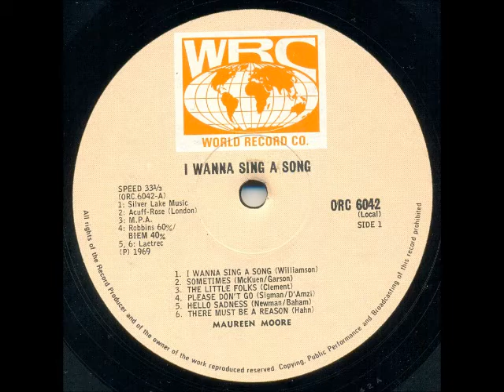Maureen Moore - Sometimes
This song is off the LP "I Want To Sing A Song" released in 1969. It is a cover of a song by Mireille Mathieu from 1968.